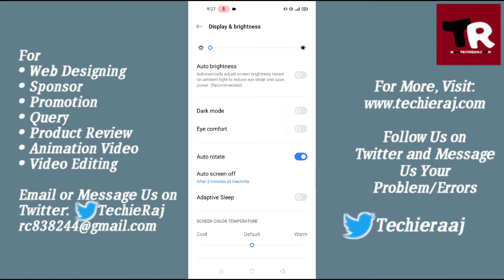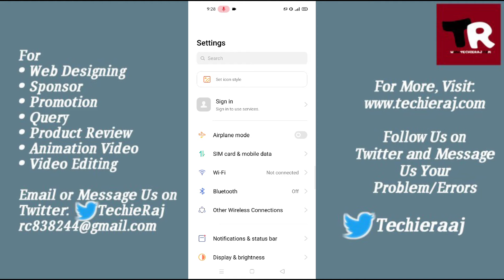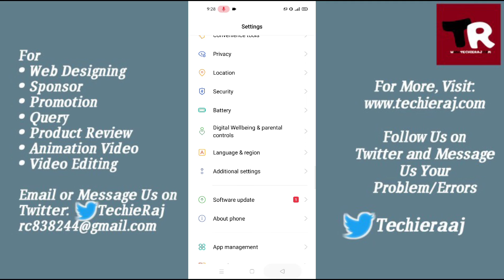Fix Realme/Oppo Auto Rotate Not Working Problem Solved